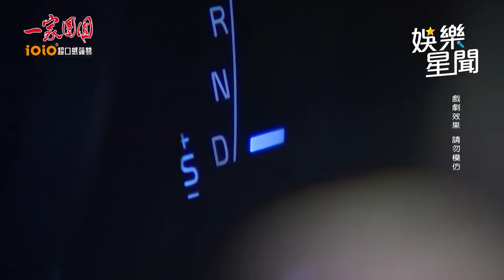一家團圓／正宮狂揶揄氣炸超辣小三 她「猛刺對方」怒出瘋癲四招｜娛樂星聞